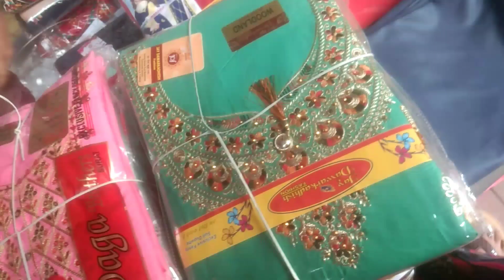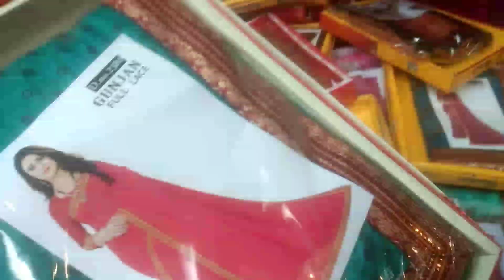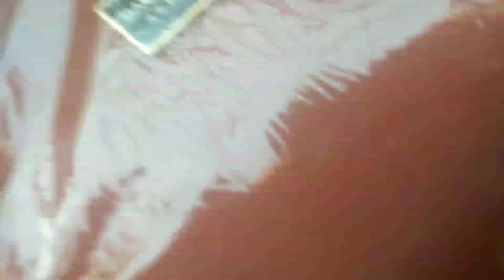सूट,साड़ी,लहंगा,आर्टिफिशियल ज्वेलरी सब मिलेगा😍 Nai Sadak Chandni Chowk Market Delhi🛍|| Sunday Market